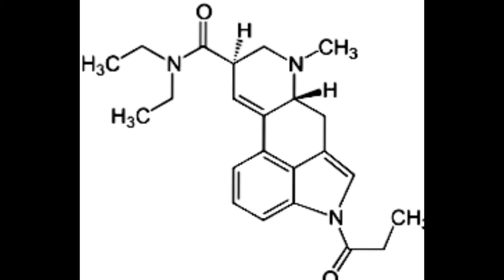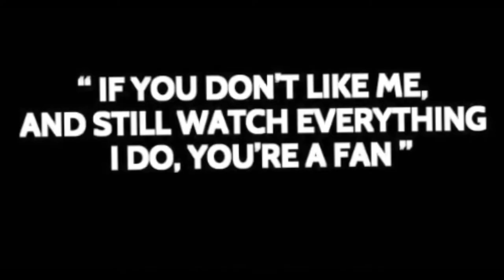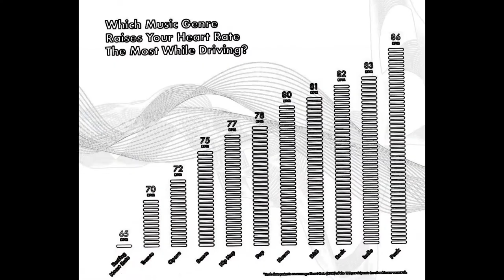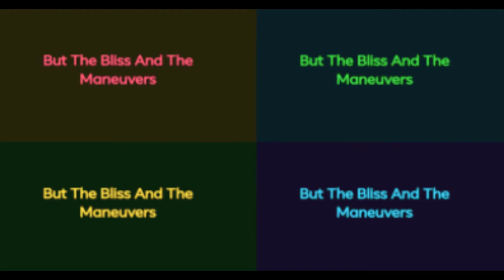KayaKata - Elaiza Thornberry ( With Lyrical Photo Compilation )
Hello Everyone . This channel is not  created  for any  profit .
If you are against uploading any  music or photo to my channel,  please write to me  and  I delete them immediately .